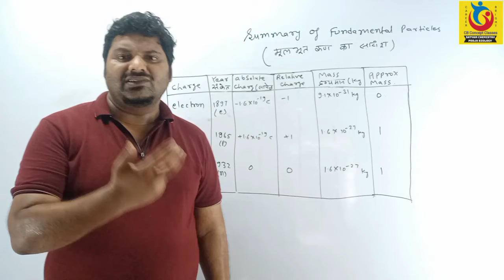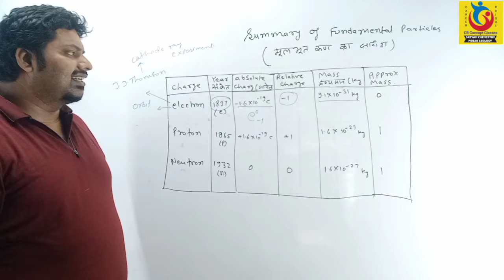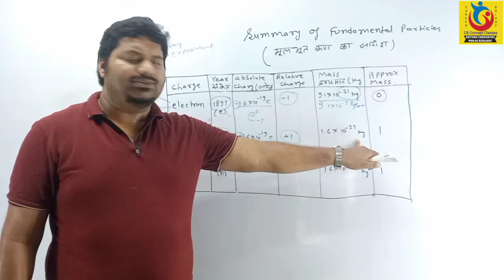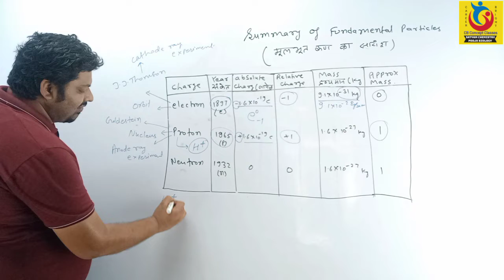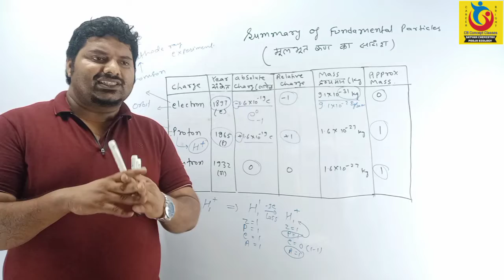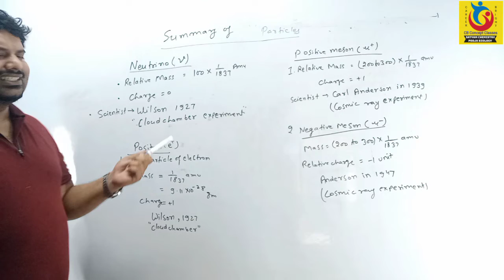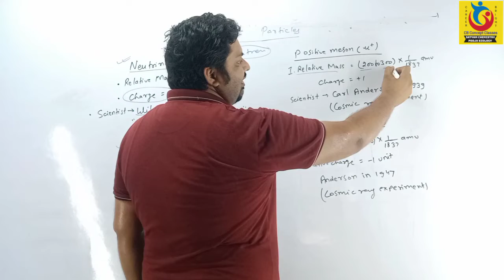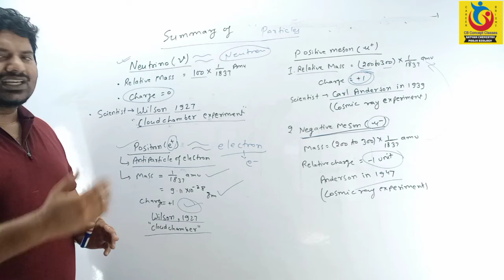All Detail fundamental particles with meson l सभी के लिए 100%Objective l11/12th/General Competition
Hi i am Kumar Satyam Welcome to our youtube channel Satyam Concept Classes(SCC Study) About this video- Dosto/Students Is Video Me Maine Aapko Videos Me Best NCERT Cocept Se samjhaya hai aur kosis ki hai ki aasan example method se samjh me aa jaye.Ye topic !2 Board/JEE/NEET and Agriculture Exam me jaruri hota hai.Asha Krta hun ki aap sabon ko ye lecture samajh me aaya hoga Thank you so much.